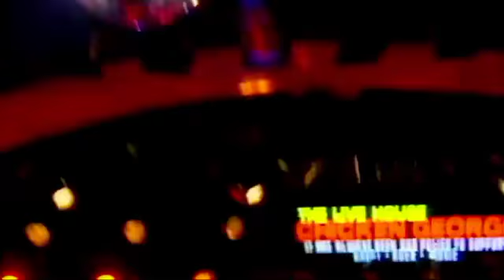【Ustream】Kia Kaha! 04「Northern Lights」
Kia Kaha! いっしょにがんばろう
JAPAN&NEWZEALAND チャリティーライブ

【日程】７月７日（木）

【時間】１８：３０　ＯＰＥＮ/　１９：００ＳＴＡＲＴ

【参加バンド】
日本人バンド...Junk Yard/NewRings/暴屁/横ちゃん/肝！松ちゃん/カンパチ！/Alan
外国人バンド...Tender and Paul/Northern Lights

【Play】... ８０s ＆ enjoy music

【主催】パシフィックブリッジ株式会社（Wataru)、有限会社コマンセサイン(Kagaimura)

【協力】神戸チキンジョージ、エクステンション株式会社

PV制作、ライブ撮影、Ustream等については